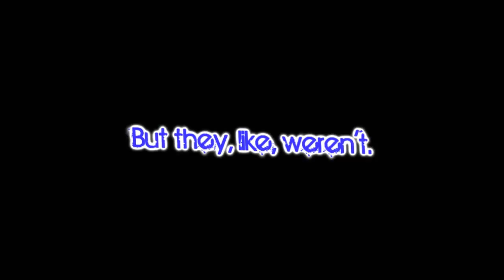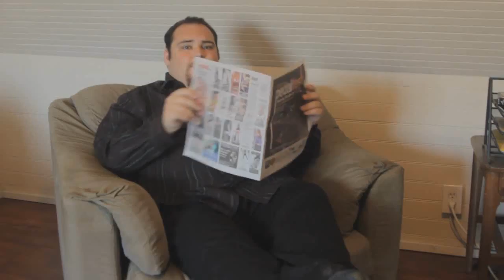Best Of EatMyDiction1 (The YouTube Bear)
A tribute to the Bear!
Just a collection of my favorite moments of YouTuber, EatmyDiction1. Obviously there are tuns more hilarious moments I could have used, but then the video would have been over an hour long